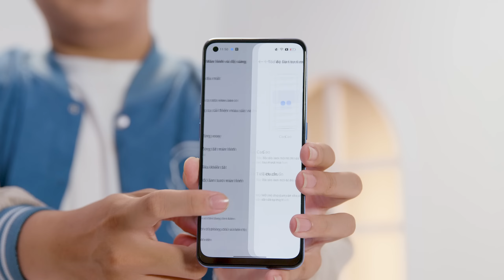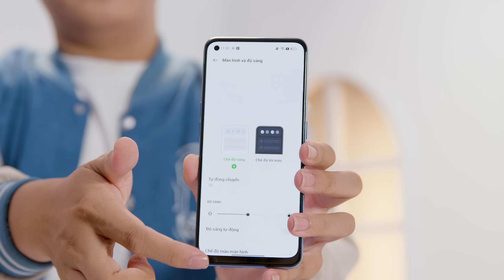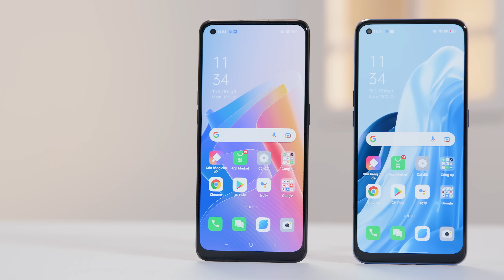Unbox OPPO RENO 7 SERIES cực kì đẹp và bộ quà tặng SIÊU HẤP DẪN | Thế giới di động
Và như vậy là bộ đôi OPPO Reno 7 5G và Reno 7z 5G đã chính thức được ra mắt. Hãy cùng mình đi khám phá xem 2 chiếc máy này có gì hot và cũng như bộ quà tặng sẽ có gì đáng để chúng ta đặt gạch ngay nhé.